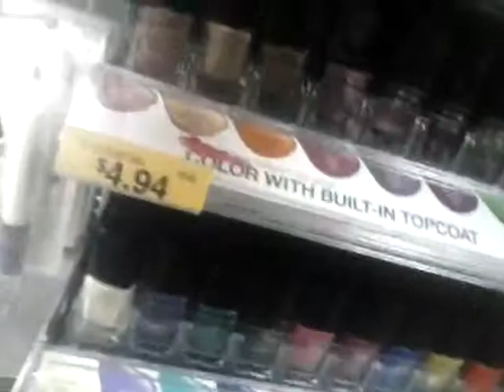The great makeup hunt...